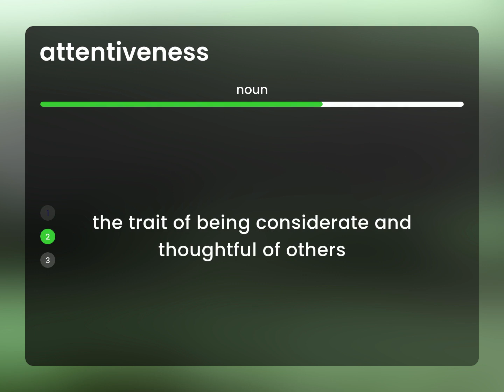Attentiveness • what is ATTENTIVENESS meaning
ATTENTIVENESS definition

Susan Miller (2023, March 8.) What is Attentiveness?